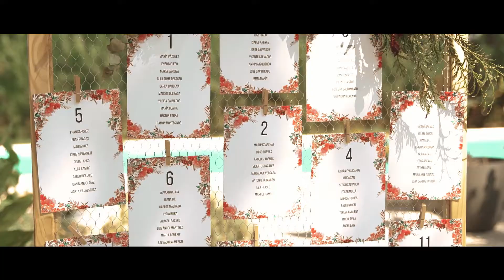Maria & Alex SEPT 2021 [BODA]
WeddMotional Films es una marca que se crea con mucho mimo, única y exclusivamente para crear piezas audiovisuales con mucho sentimiento. Somos un grupo de personas apasionadas por recoger momentos únicos, momentos que no vuelven a repetirse y plasmarlos en formato de vídeo, para que se pueda recordar durante toda la vida.

Somos una productora audiovisual dedicada a la fotografía y vídeo de bodas, así como también a la realización de reportajes y cortometrajes de fallas, videoclips musicales, boudoir etc. Nuestro estilo se basa en buscar los momentos mágicos, sin intervenir en la acción. Intentamos crear un entorno de confianza, amigable, cercano, pero profesional.

Nuestra forma de trabajo es simple, limpia y eficiente dado que contamos con equipos de alta tecnología, tanto cámaras de cine como cámaras en drone. Permanecemos actualizados día a día con la alta técnología, para disponer del mejor equipo técnico y saborear cada uno de los fotogramas grabados, en tiempo real o en cámara super lenta.

Disponemos de un piloto homologado por AESA (agencia estatal de seguridad aérea) por lo que no tenemos por que preocuparnos con este tipo de grabaciones. En primer lugar hacemos un proyecto de vuelo para saber si es posible o no grabar con imágenes aéreas en el lugar que se elija.

Nuestro objetivo es que el cliente quede satisfecho, no solo con el trabajo final si no con el vínculo y la efectividad de los cámaras. Asesoramos bajo nuestra experiencia al cliente, siempre respetando su idea inicial, transformamos ídeas y pensamientos en películas.

Trabajamos en una era digital dónde prácticamente está todo inventado, por ello, lo que nosotros buscamos es no caer en lo común, acentuando nuestra ideología de como recoger y plasmar los mejores momentos de una celebración.